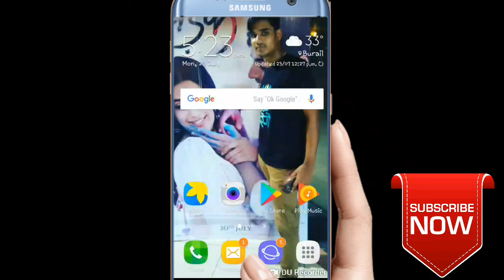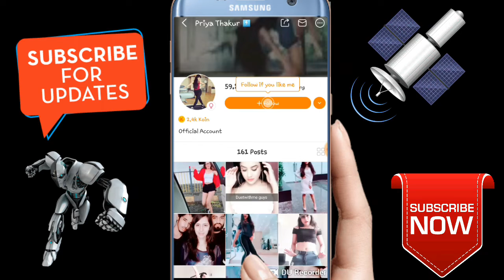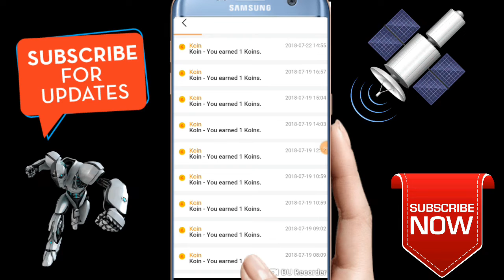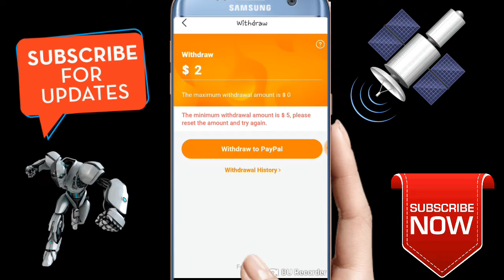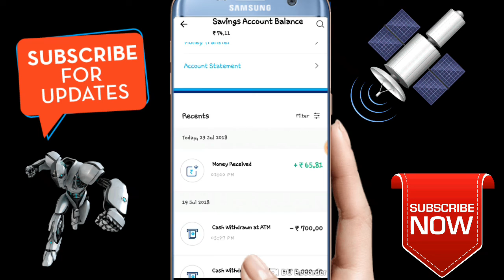Earn dollar at home daily with proof/ kwai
Kwai app real app for earn dollar